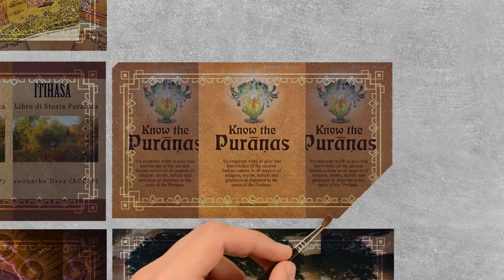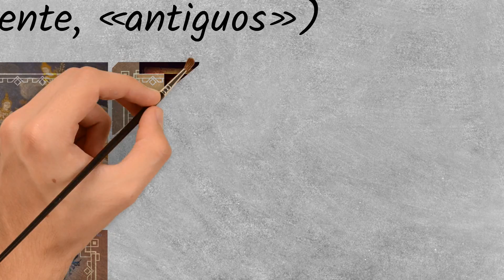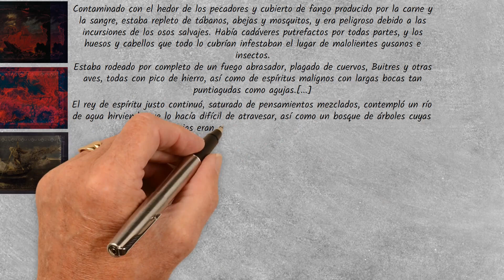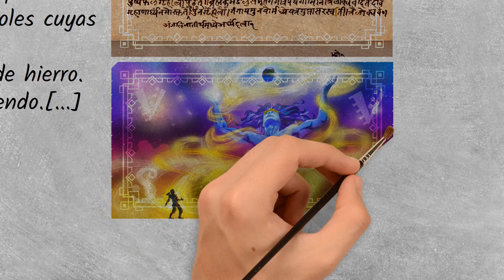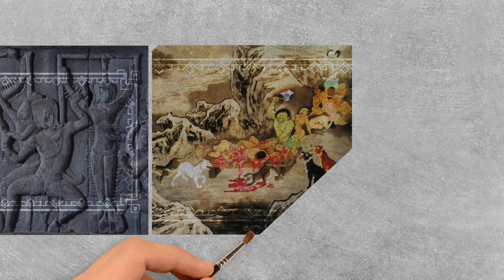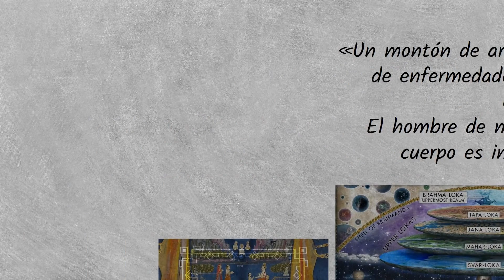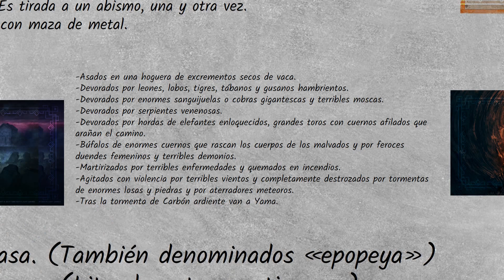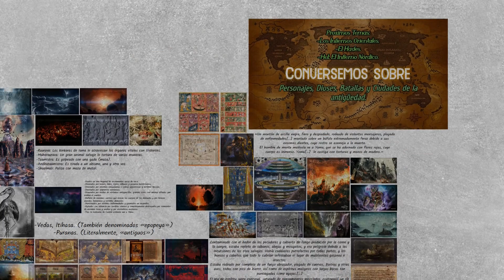Los Infiernos de la Antigua India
Nos trasladamos a los infiernos de la antigua india para conocer mas sobre los textos sagrados y su relación con el infierno

Basado en: Atlas del Cielo, del Infierno y del más Allá.
Autor: Edward Brooke-Hitching.